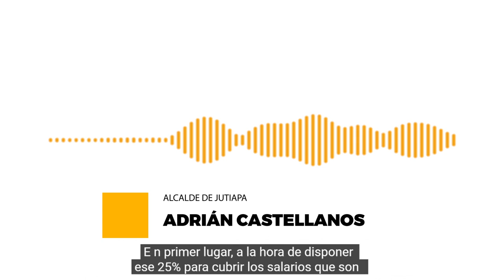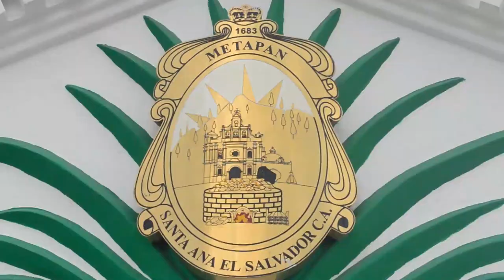FODES: el boicot a los municipios más pobres | parte 1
Durante casi un año, Hacienda no transfirió el FODES a las 262 alcaldías del país. Esta fue una acción intencional, explicó la Corte de Cuentas de la República, porque dicha institución decidió priorizar otros gastos.

¡Visítenos!